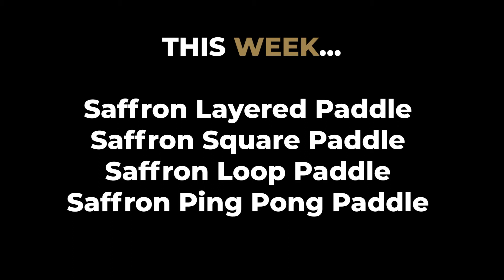Live with Kelly - Sept 1, 2020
Join me every Tuesday at 11AM and two amazing things will happen,” said Sportsheets Brand Ambassador Kelly Jamison. “You get to see me and you learn about Sportsheets — that's what you call 'winning."